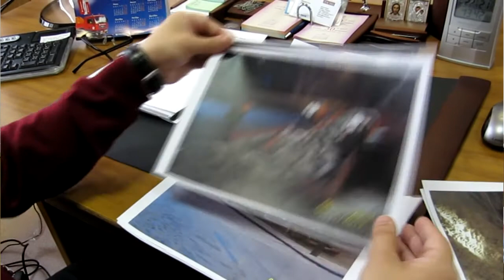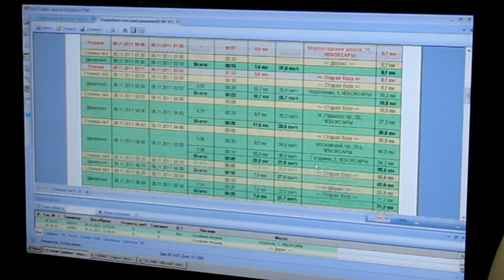Об уборке дорог в зимнее время в Чебоксарах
Владимир Доброхотов
директор ОАО ДОРЭКС
9 ноября 2011 г.